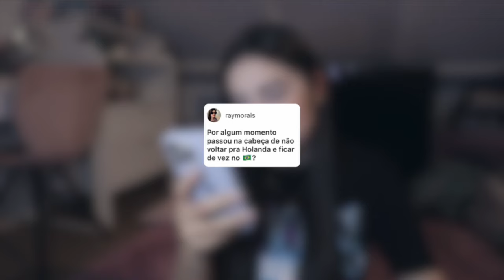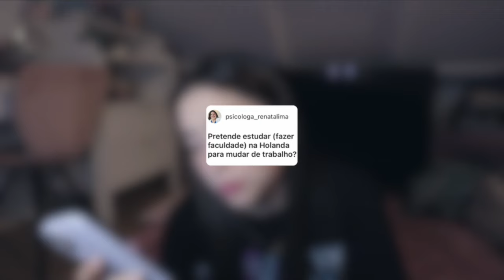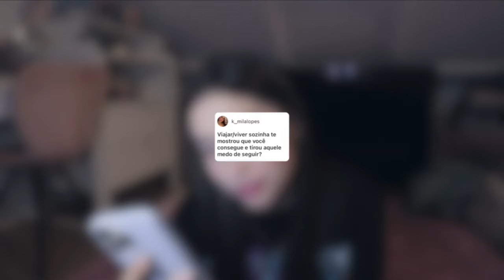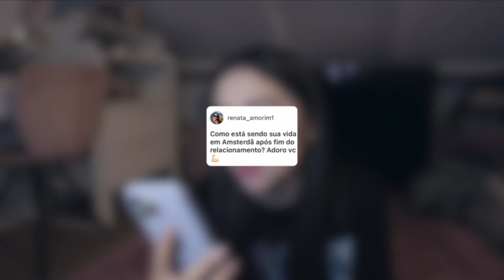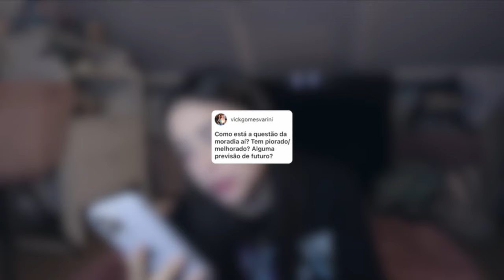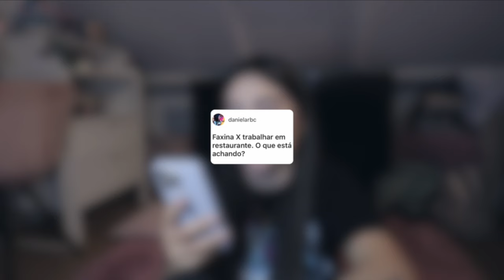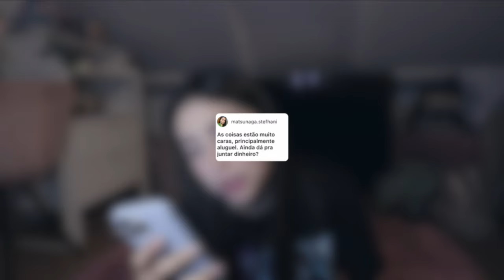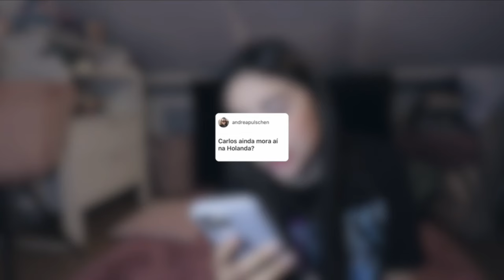RESPONDENDO PERGUNTAS: vida em Amsterdam, voltar para o Brasil, aluguel, novo trabalho, ex & mais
Oieee, galeraaaa!!!

No video de hoje, eu respondo perguntas que vocês me mandaram lá na outra rede... vamos falar sobre aluguel em Amsterdam, voltar para o Brasil, aluguel, novo trabalho, ex-namorado, seguir em frente, traumas e muito mais.

OBRIGADA, meus amores!!

| Venha me dar um oi: @leticiadiary

SOBRE MIM E SOBRE O CANAL:

Meu nome é Letícia, tenho 24 anos, sou brasileira, nascida em Goiânia, já morei em Portugal mas atualmente moro na Holanda. Sempre tive um sonho muito grande de morar fora do Brasil por vários motivos, o maior deles: ter um futuro melhor. Esse foi o maior motivo que me fez sair do Brasil. Larguei toda a minha vida, meu trabalho, minha família pra correr atrás dos meus sonhos e de uma vida melhor pra mim e pra minha família. Já fazem quase 3 anos que eu cheguei na Europa. 3 anos de muita luta, superação, alegria, conquistas e por aí vai...

Criei o leticiadiary com o intuito de mostrar a vida real do imigrante; perrengues, trabalho, rotina. Aqui você vai encontrar vida real de verdade, vida na Holanda, perrengues, histórias, dicas, viagens, humor, motivação e, não menos importante, você vai se apaixonar pela Holanda!